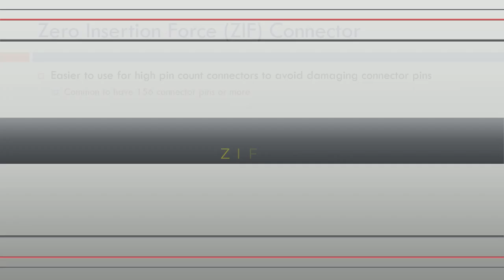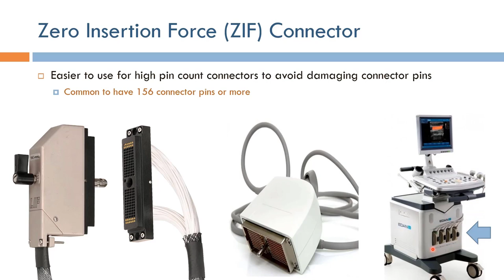Short Topics in Ultrasound Imaging: ZIF Connector (Arabic Narration)